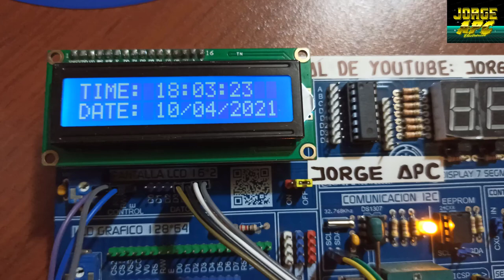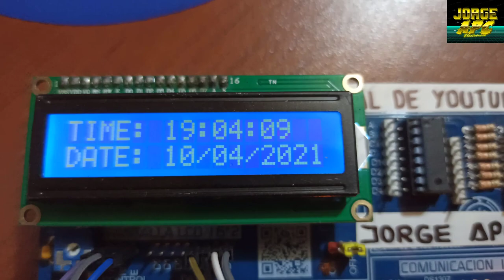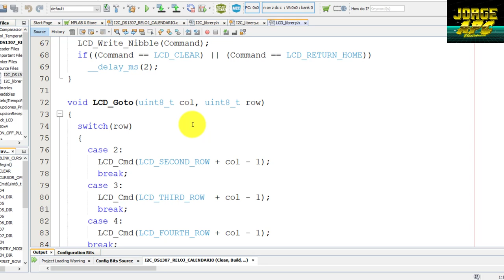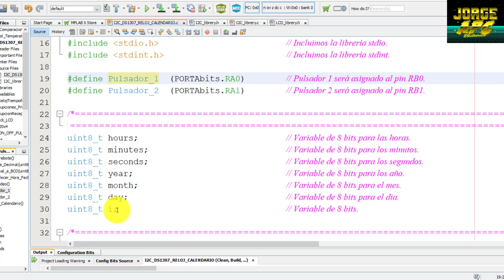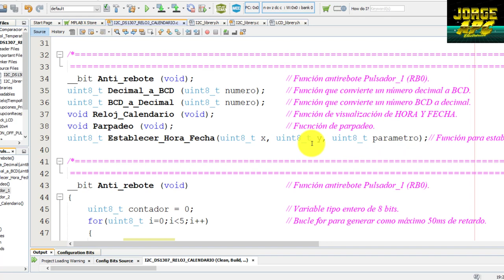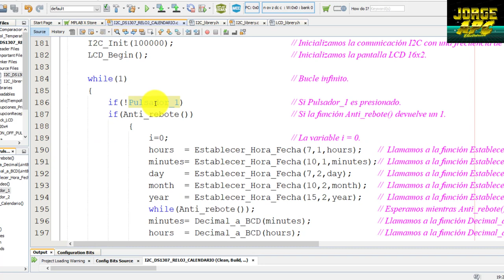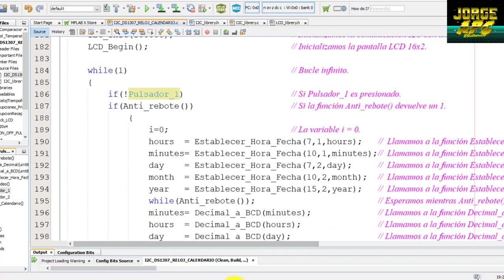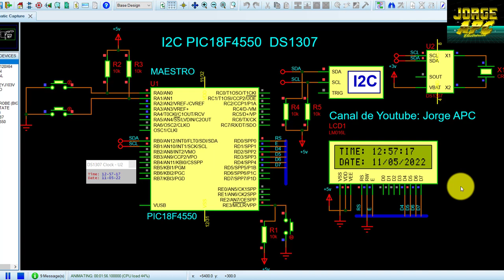PIC18F4550 RELOJ CALENDARIO DE TIEMPO REAL RTC DS1307 MPLAB X XC8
El módulo DS1307 permitirá que podamos llevar un registro detallado del transcurso del tiempo en nuestro PIC18F4550. Los proyectos que podemos llevar a cabo con este módulo van desde estaciones de sensores hasta alarmas y sondas de registro de datos.
La programación se realizó en el IDE de MPLAB X utilizando el compilador XC8.

Materiales para implementar el circuito:
PIC18F4550
LCD 2x16
MODULO DS1307 RTC
CRISTAL 8 MHz.
CONDENSADORES 22pF x2
RESISTENCIAS DE 10k
PULSADORES  x2
FUENTE DE +5V

Jorge APC